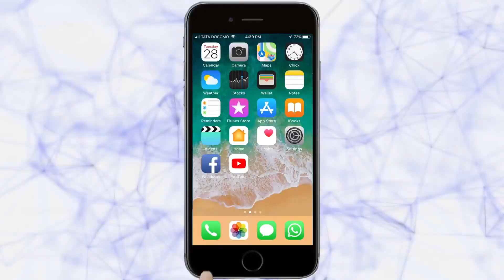टाकाऊ वस्तूंपासून शून्य खर्चात बनवलेला निर्जंतुकीकरण कक्ष | Kolhapur News | 13-04-2020